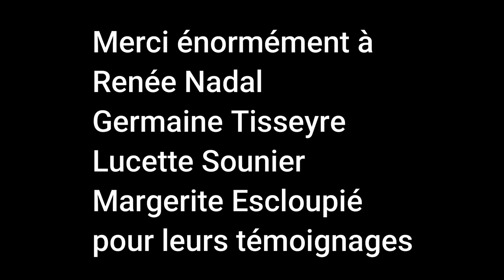Mémoires d'Ornaisons , un film documentaire des ambassadeurs de la mémoire d'Ornaisons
Découvrez le film des ambassadeurs de la mémoire Romane Mercadal , Sarah Klein et Quentin Mercadal , réalisé avec l'aide de la section Patrimoine de la MJC d'Ornaisons. Ils ont recueilli  la parole de quatre habitantes d'Ornaison, Renée Nadal , Germaine Tisseyre, Lucette Sounier, Marguerite Esclouplié qui nous racontent l'occupation allemande d'Ornaisons pendant la seconde guerre mondiale en piochant dans leurs souvenirs de petite fille.